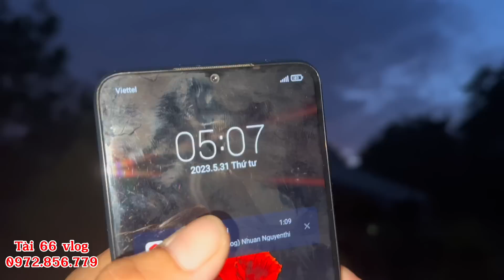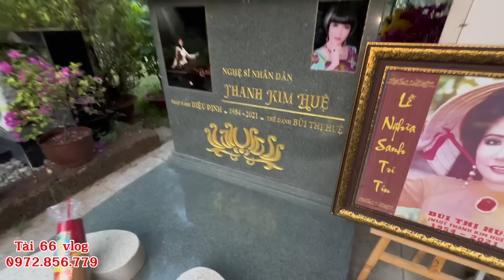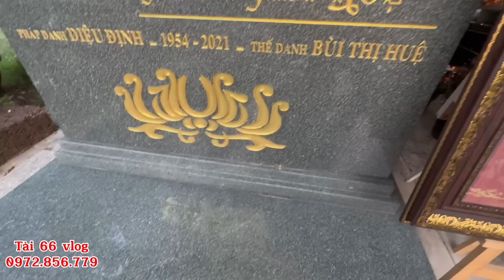SÁNG 31/5/2023 TÀI 66 “ĐÀN CHO CẬU HÁT “chất cậu cười chế.t ,lau dọn lại sân khấu đón khán giả viếng